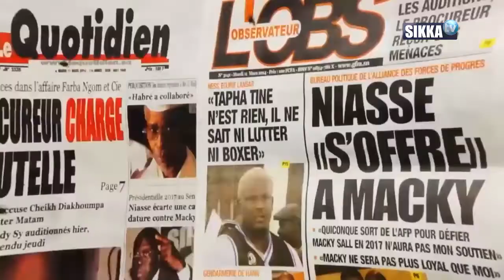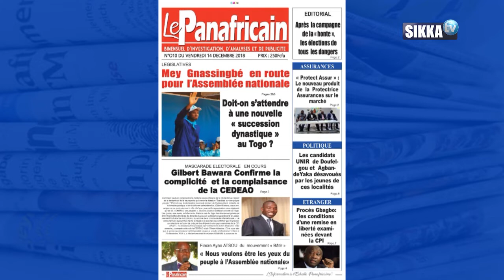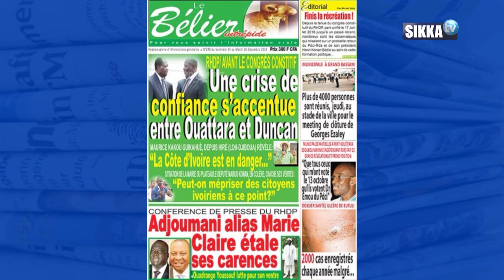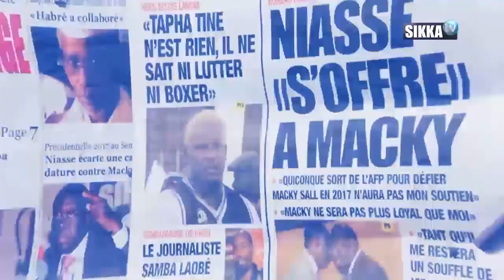REVUE DE PRESSE AFRIQUE DU 14 12 18